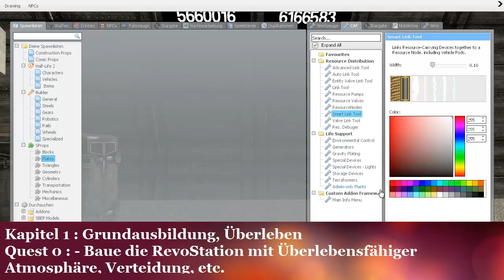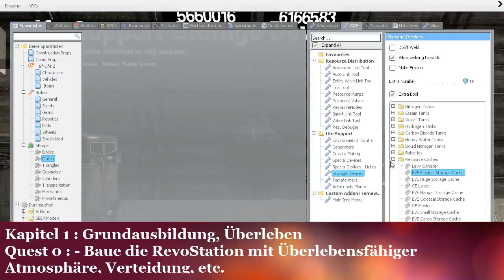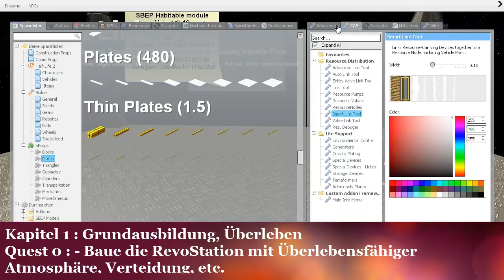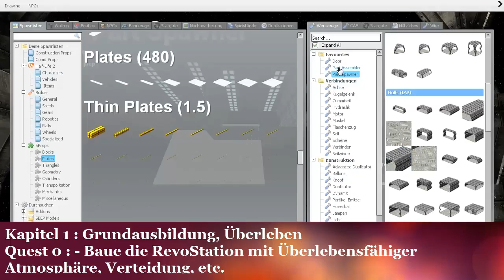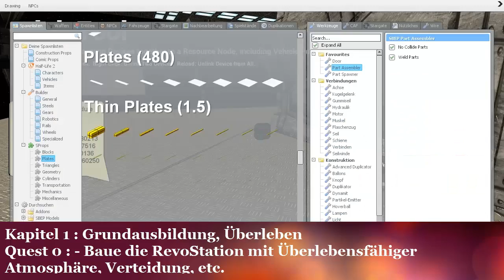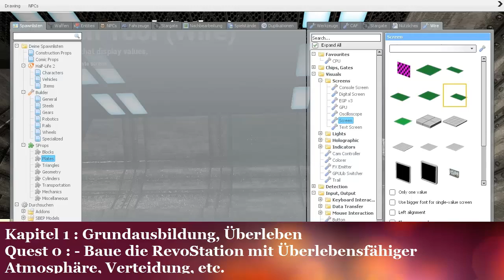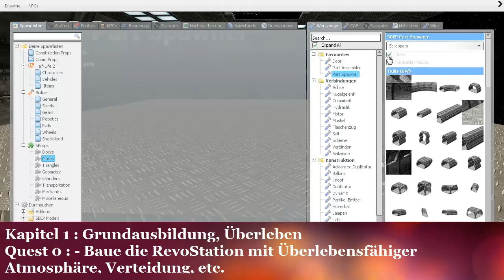Garrys Mod (HD)(SB)(LPT)(S1) #003 - Vorteile verschiedener Tool´s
Zum einen hat es Vorteile verschiedene Tools zur Hand zu haben, jedoch hat es auch seine Nachteile, da manche Tools Etwas Trickie zu benutzen sind.
Lets Play Together Garrys Mod 13

Eine Half-Life 2 Standalone Modifikation von Facepunch Studios (2006)

Verwendete Addons:
 - Wiremod
 - Carters Addon Pack (Komplett)
 - Eve Online Ressource Addon
 - SB_New_Worlds 2
 - Spacebuild 3
 - Spacebuild 3 Enchantment Pack

«Lets Play Togehter Garrys Mod 13»
Ein Kommentieres Lets Play von LPShanae (2014)